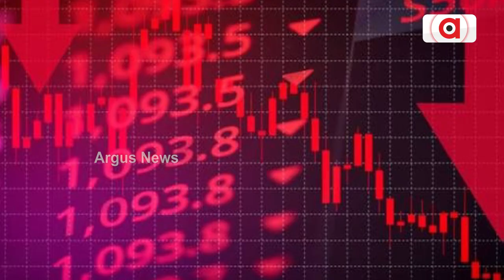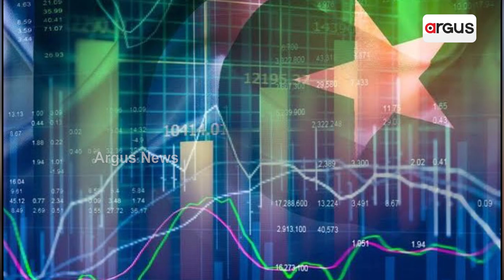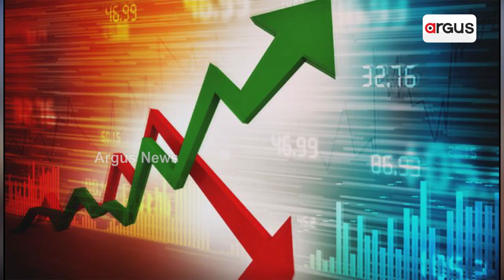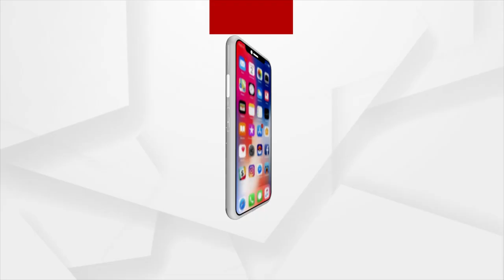ମନ୍ତ୍ରୀମାନଙ୍କୁ ଦରମା ଲାଭ ଛାଡିବାକୁ କହିଲେ ଶହବାଜ ଶରିଫ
ଭୟଙ୍କର ଆର୍ଥିକ ପରିସ୍ଥିତି ଦେଇ ଗତି କରୁଥିବା ପାକିସ୍ତାନକୁ ସରକାରୀ କାମ ଜାରୀ ରଖିବା ମଧ୍ୟ କଷ୍ଚକର ହୋଇ ପଡିଲାଣି ।  ସ୍ଥିତି ଏତେ ଖରାପ ହୋଇ ସାରିଲାଣି ଯେ ପାକିସ୍ତାନୀ ପ୍ରଧାନମନ୍ତ୍ରୀ ଶାହବାଜ ଶରିଫଙ୍କୁ ତାଙ୍କର ମନ୍ତ୍ରିମଣ୍ଡଳର ସଦସ୍ୟ ଓ ପରାମର୍ଶଦାତା ମାନଙ୍କୁ ନିଜର ବେତନ, ଲାଭ, ଲଗଜରି କାର ଛାଡିବାକୁ ପରାମର୍ଶ ଦେବାକୁ ପଡିଛି ।